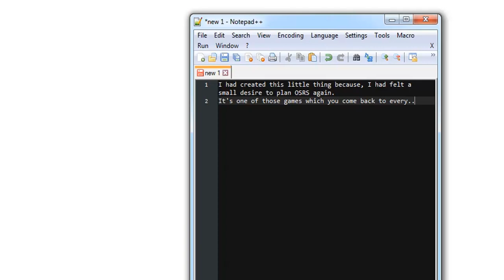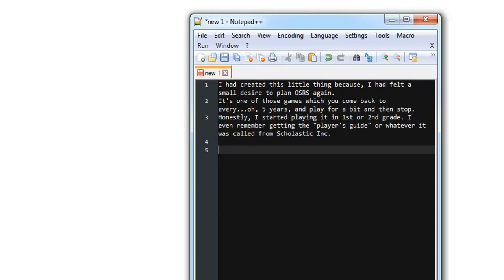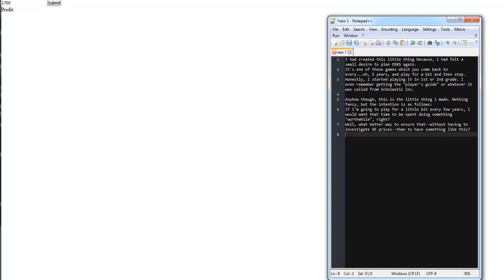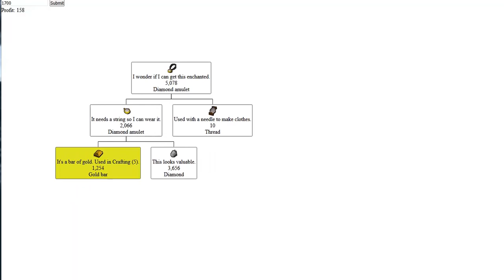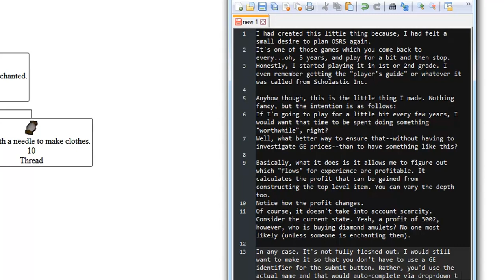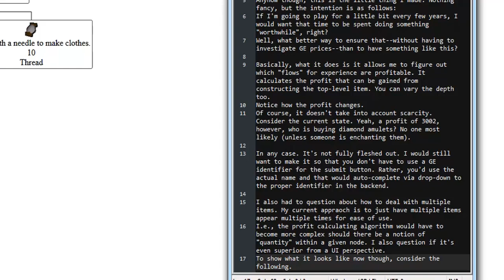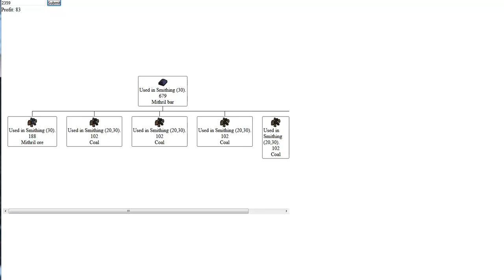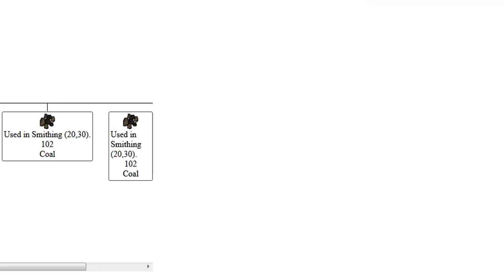Simple Tool - JS - OSRS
Just something I wanted to show off. Nothing fancy, but I thought it was sort of neat. Someone has, probably, already made a better version somewhere. However, it's always nice to act on the few ideas one comes up with himself.